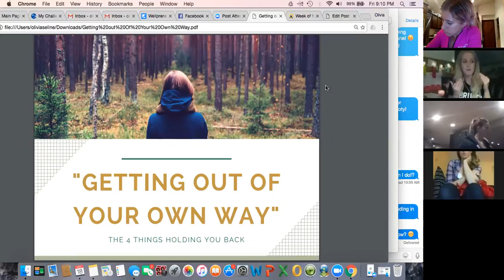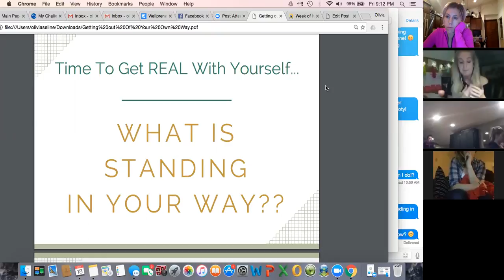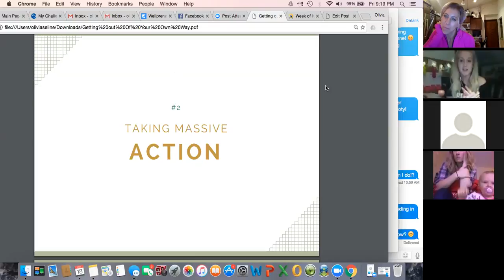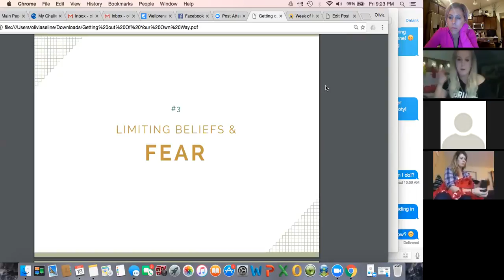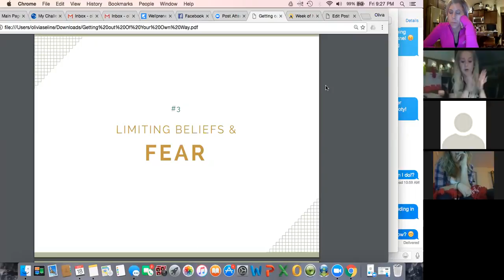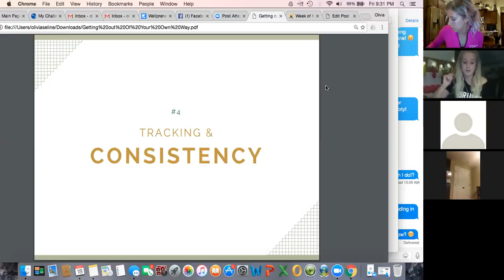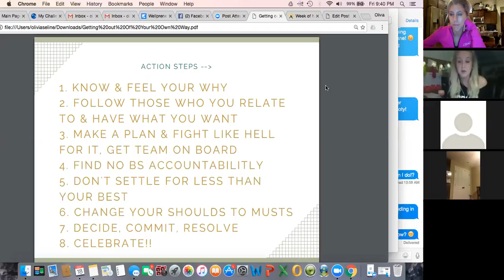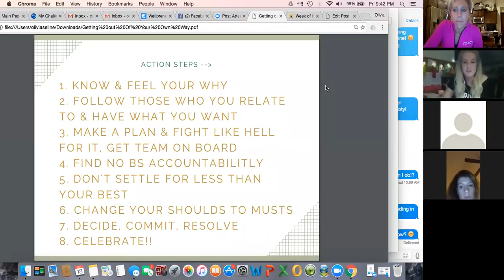How to Get Out of Your Own Way Team call with Olivia Seline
If you want to get in great shape, this is the way. If you want to help other people, this is an incredible way to do it. And if you want to earn extra income, becoming a Beachbody Coach is the best way to do it.
Let's fight the obesity epidemic together!